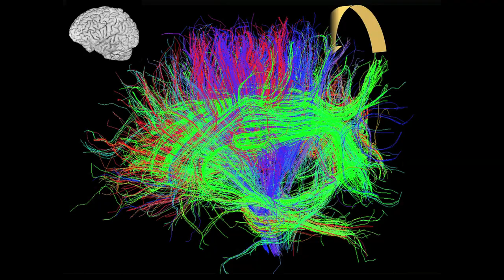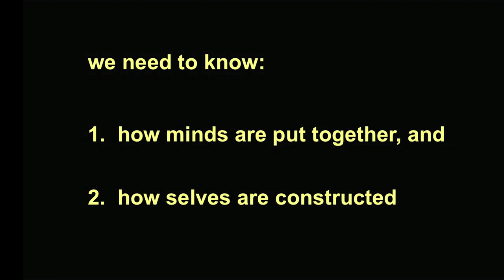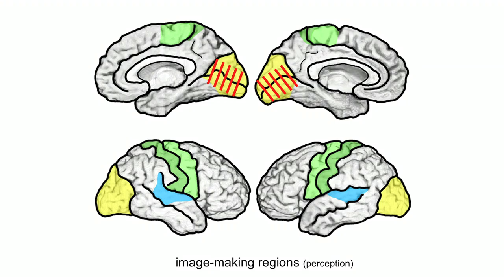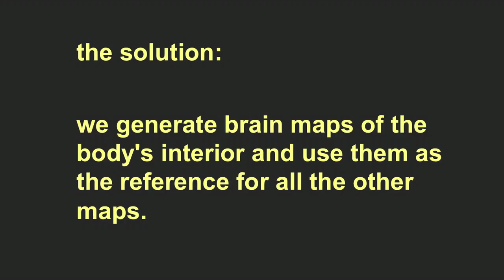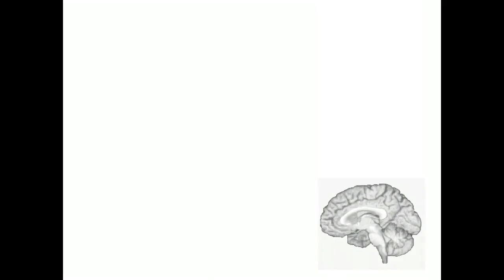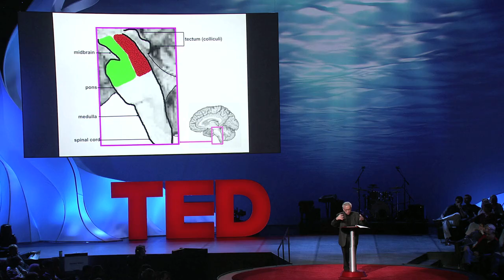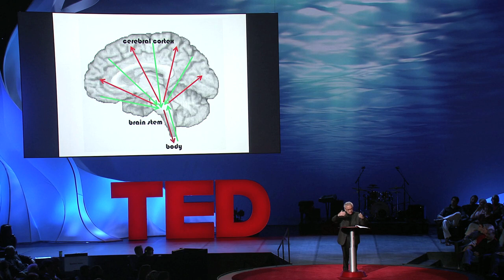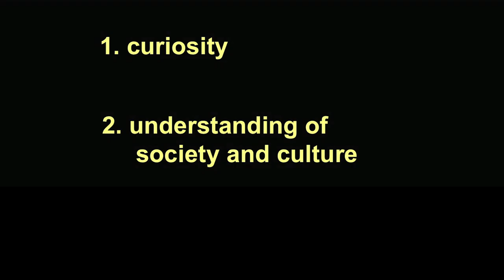The quest to understand consciousness - Antonio Damasio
Every morning we wake up and regain consciousness -- that is a marvelous fact -- but what exactly is it that we regain? Neuroscientist Antonio Damasio uses this simple question to give us a glimpse into how our brains create our sense of self.

Talk by Antonio Damasio.